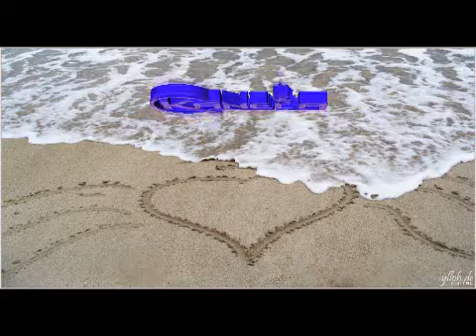SONIDO CANELA 16- EL AMOR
ESTE ES EL TEMA # 16  TITULADO : EL AMOR
CANTA ROSSY.
DE EL DISCO "LAS REYNAS DE LA MUSICA SONIDERA"  DISFFRUTENLO